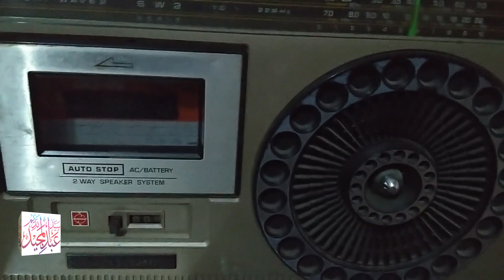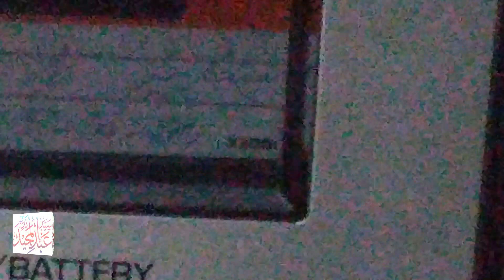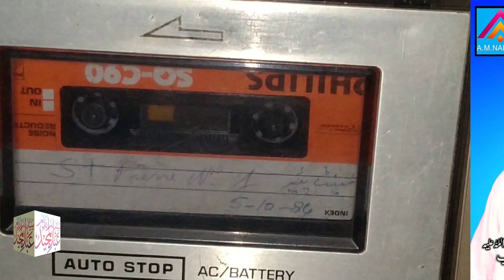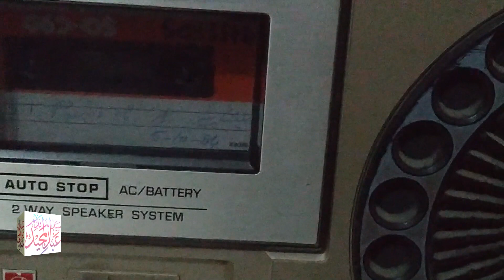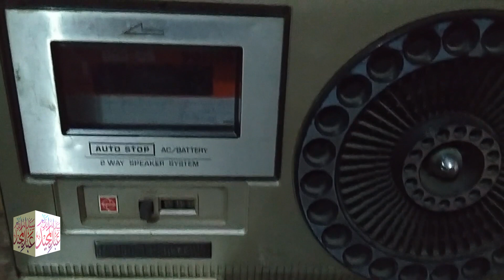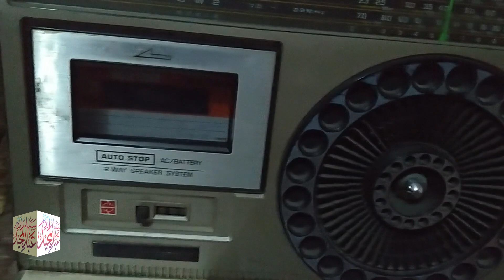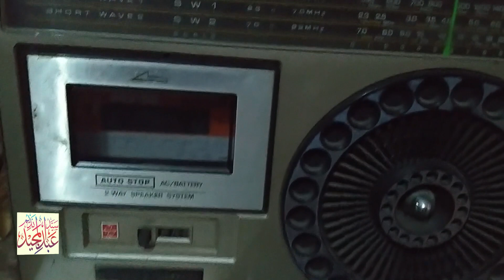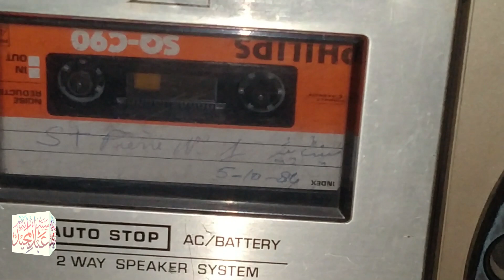Syed Abdul Majeed Nadeem R.A | Peshawar | Tu Nahe Tha Wajood Main Laye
شکریہ

Thanks